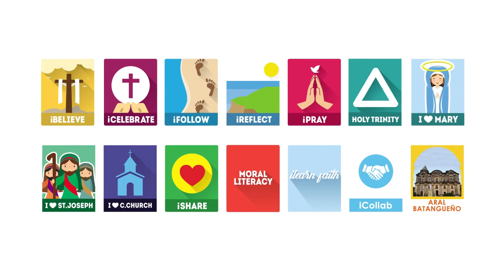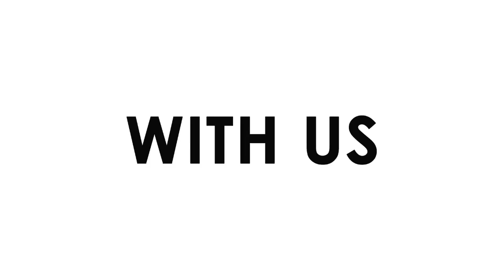September 4, 2024 Love and Healing Power of Jesus